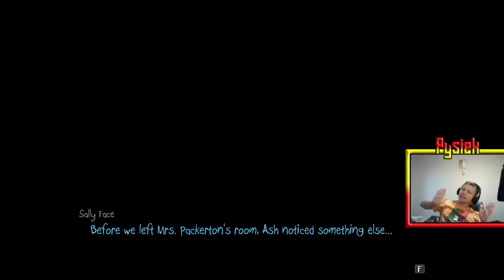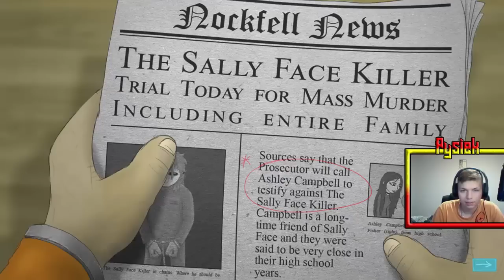What The.... - Sally Face #8